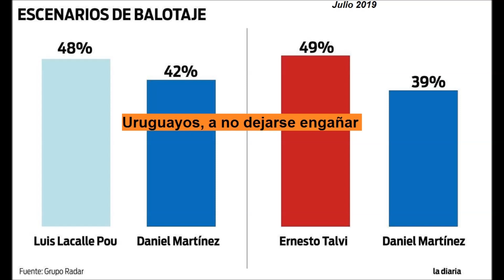El "académico" Ernesto Talvi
Jorge Majfud en pocas palabras. A no dejarse engañar. Ernesto Talvi es de la Escuela de Chicago, de los neoliberales de Pinochet.
"A mí nadie me va dar lecciones de humildad" (Talvi, 2/08/2019).